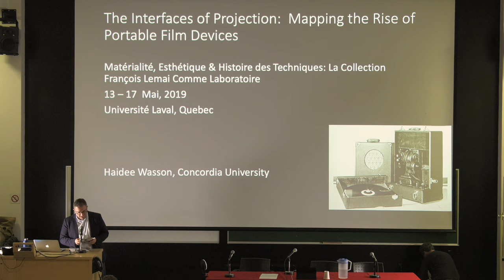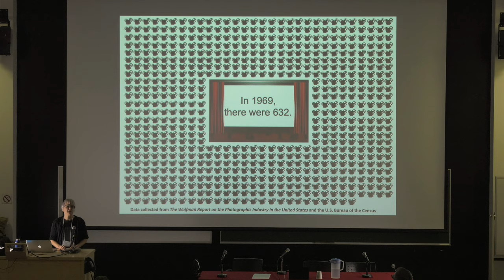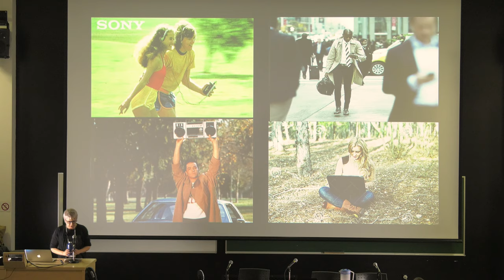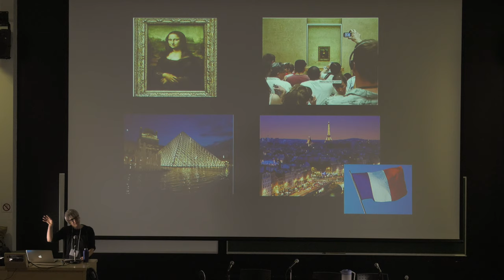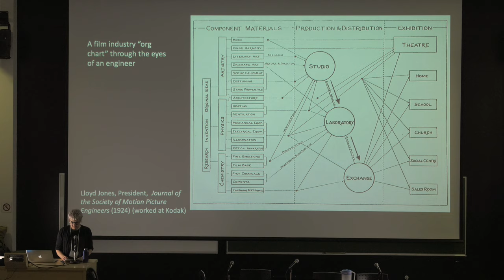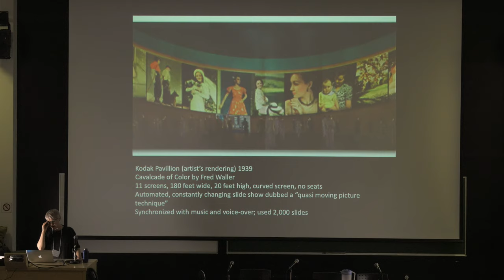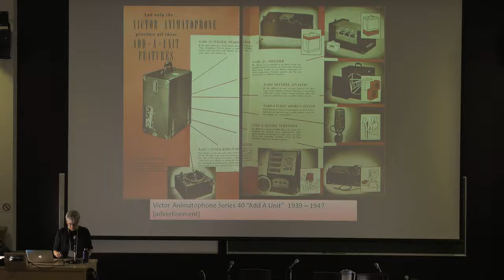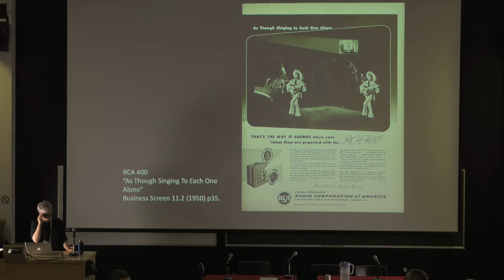Grande Conférence Haidee Wasson (Université Concordia) - Collection Lemai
IV-GRANDE CONFÉRENCE
Président de séance : Paul S. Moore (Ryerson University, Toronto)

Conférence d'Haidee Wasson, « The interfaces of projection: mapping the rise of portable devices »